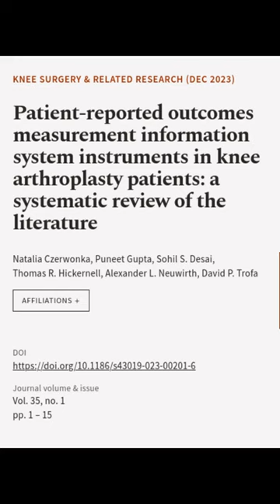Patient-reported outcomes measurement information system instruments in knee arthropl... | RTCL.TV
### Keywords ###

### Article Attribution ###
Title: Patient-reported outcomes measurement information system instruments in knee arthroplasty patients: a systematic review of the literature
Authors: Natalia Czerwonka, Puneet Gupta, Sohil S. Desai, Thomas R. Hickernell, Alexander L. Neuwirth ,and David P. Trofa
Publisher: BMC
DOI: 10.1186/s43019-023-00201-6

### Video Timestamps ###
0:00:00 - Summary
0:00:22 - Title
0:00:28 - End